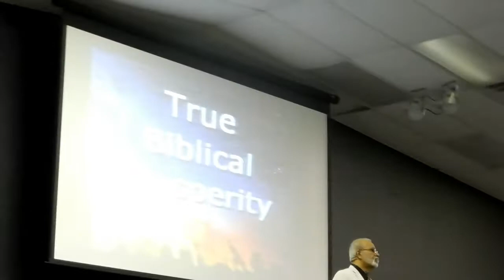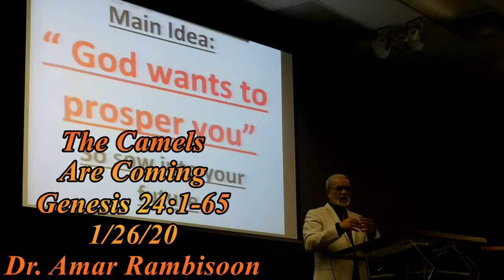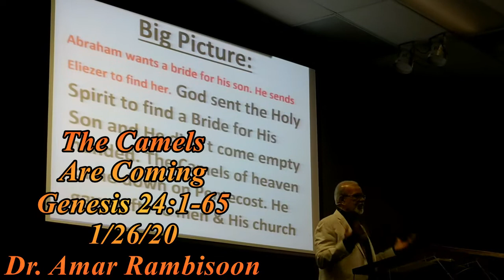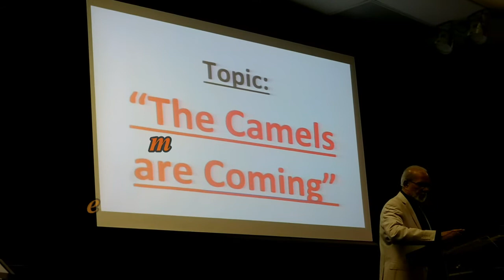The Camels Are Coming 1-26-20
Deeper Life Assembly Orlando Florida
Sundays - 10:00 am & 6:00 pm
Wednesdays - 7:30pm (Prayer & Bible Study)
Youth Group {8:00pm}
Every first Fridays - 7:30pm (All Night Praying until midnight)